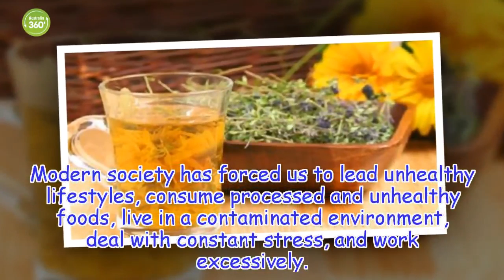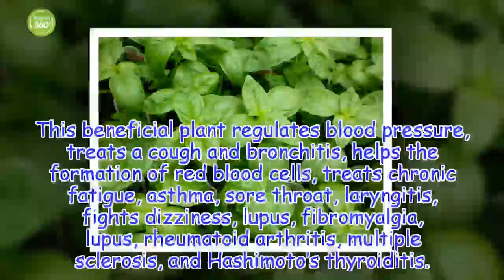Say Goodbye To Vertigo, Lupus, Fibromyalgia, Arthritis, Chronic Fatigue, Thyroid Problems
Say Goodbye To Vertigo, Lupus, Fibromyalgia, Arthritis, Chronic Fatigue, Thyroid Problems And Much More!
Healthy Life